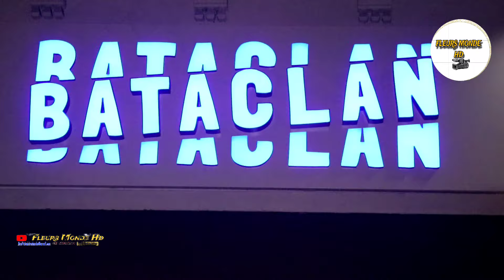REDDY AMISI ABUKI BATACLAN DE PARIS APRÈS 30 MOLOKAI BA LELI PAPA WEMBA KOLO TRÔNE OMONANI